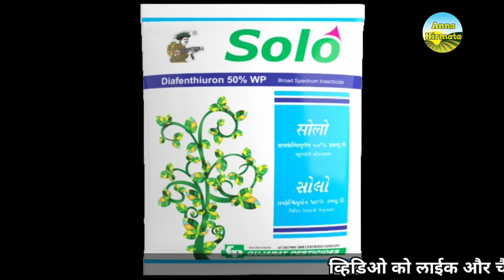पेगासस और पोलो आखिर क्या है मामला|Syngenta Pegasus|Syngenta polo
इस व्हिडिओ में हम सिंजेन्टा कंपणी के पोलो और पेगासस इन्सेक्टिसाईड के बारे में जानकारी देने वाले है